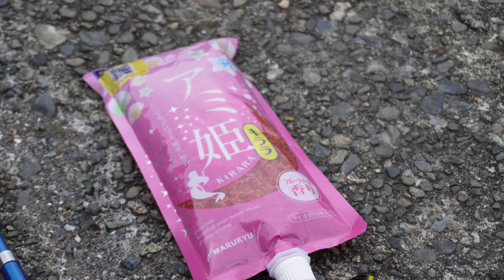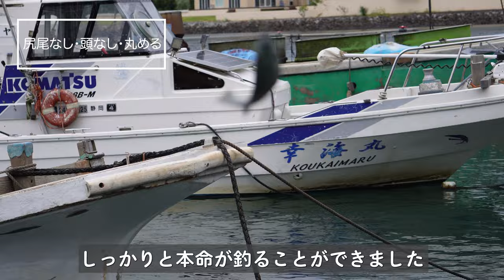ウキ釣り 水中動画 マダイ・メジナ 〜エサの付け方で比べてみた〜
気になる点などなどお気軽にコメントください！

今回の動画はウキ釣りの仕掛けとエサの付け方によってどう変わるのかを検証してみました。前回の動画と重複するカットがあると思いますがご了承ください。比較的活性はよく接写することができたのでみやすくなっているかと思います！

＊毎週金曜日18:00〜20:00に動画を配信していきます！
　（時々火曜日にも！）

【よく使用するもの】

- Amazon associated link -
●Fishing
柄杓 （買いやすい値段のもの）

●Camera & etc
Gopro Hero9
Sony ZV-E10
SAMYANG AF 12mm F2
SONY E 55-210mm F4.5-6.3
Sony wireless remote controler
Neck Mount
Head Mount
Eco Flow DELTA MAX 1612Wh

◯サビキ釣り 水中動画　アジ・サバ・ショゴ　　〜なぜ釣れないかが必ず分かる〜

伊豆半島在住の「うみのヒトトキ」です。【海での「一時」】と【海の「人と気」（海にいる時の気持ちになってくれたらなぁ）】という意味を込めてこの名前をつけました。水中ドローン（ROV）を使って水中映像と共に釣り方や、仕掛けの動き方など釣り人が気になるところをお届けしていきます。